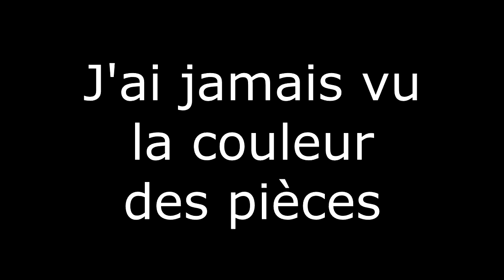[Skyrim Together] Magouille entre amis - Ep. 01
Skyrim en multijoueur, avec un psychopathe et un elfe bipolaire.